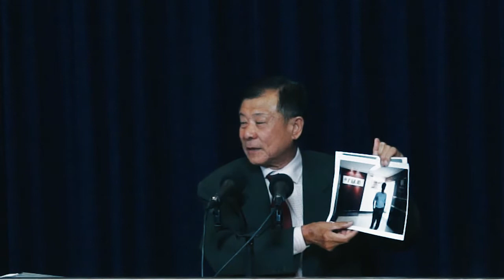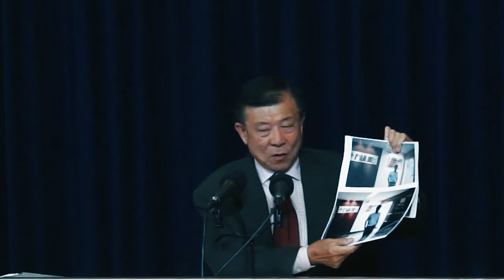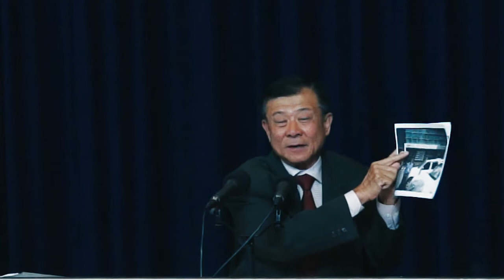วิลาศ ชี้งบ ICT ก่อสร้างรัฐสภาส่อแววทุจริต